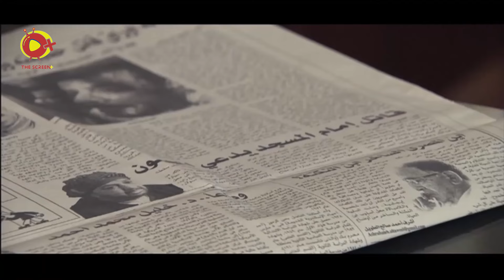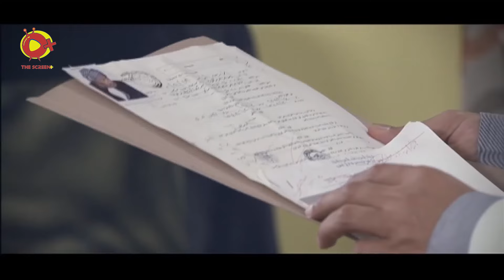فيلم الرعب و الاثاره | العقرب | بطوله نور الشريف